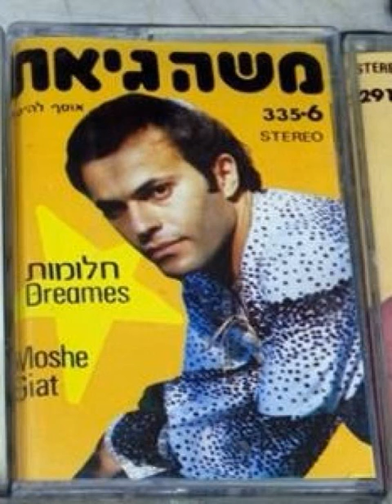משה גיאת - סתיו